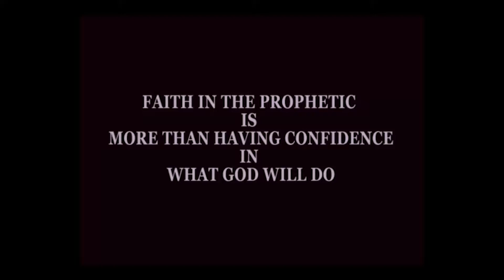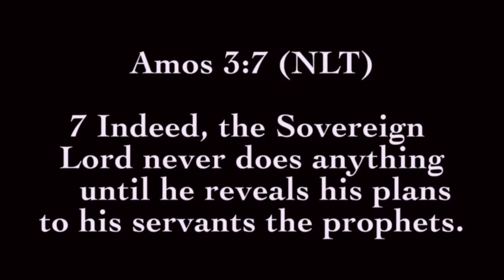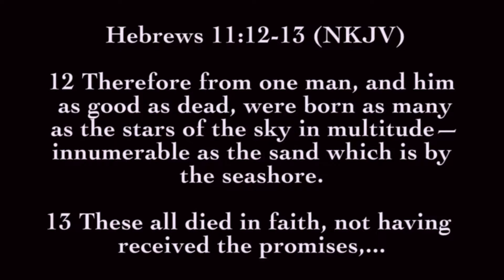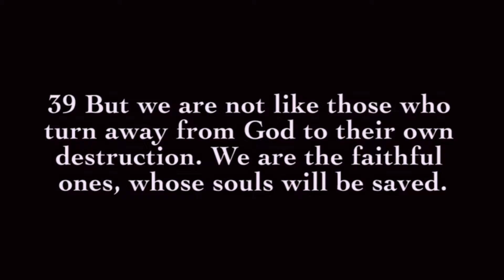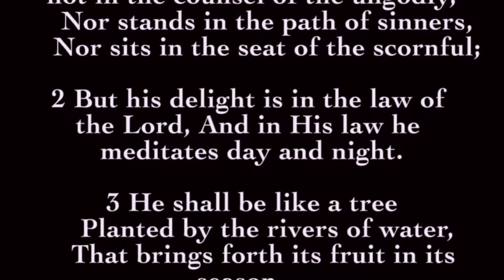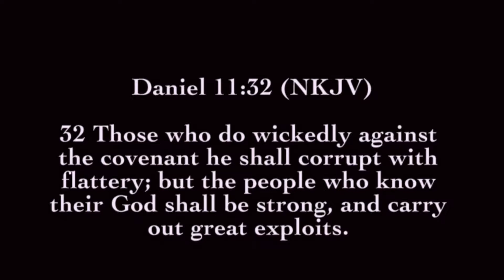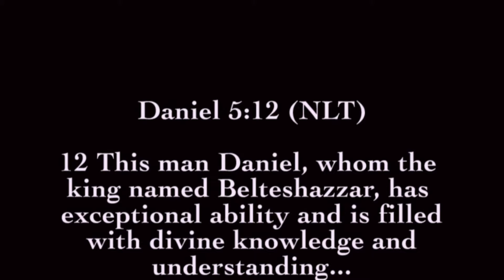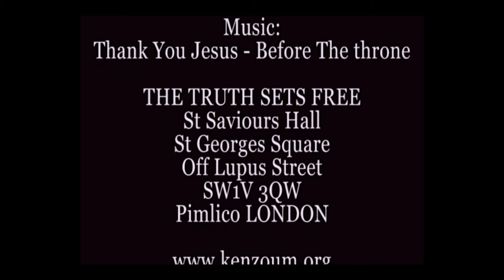Kenneth ZOUMAVO - FAith In The Prophetic Is More Than Having Confidence In What God Will Do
Everything God does is for a purpose. He does announce things before realizing them. Some we never see them fulfilled because we fail to seek and understand the divine purpose behind the promised blessing or gift of God. Understanding the purpose of God always draws you closer to Him and makes our life meaningful therefore happier.